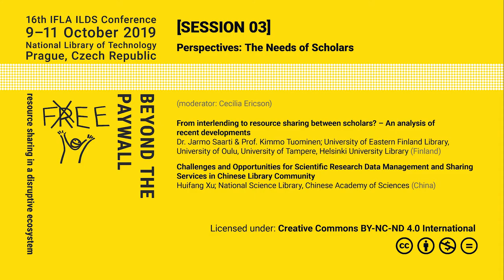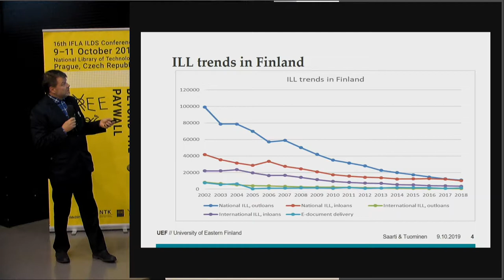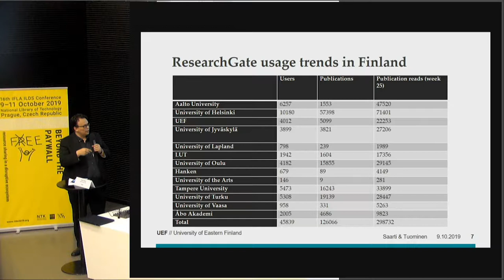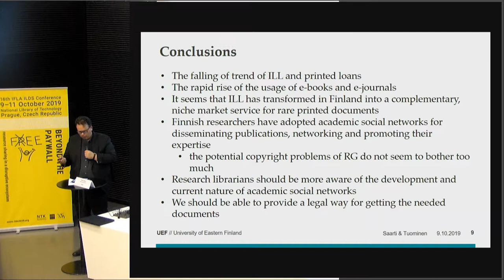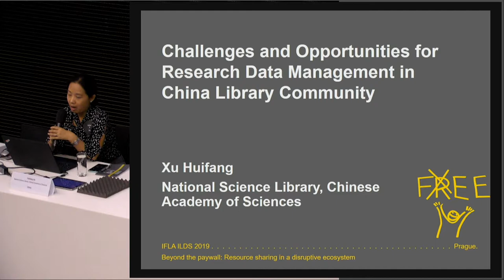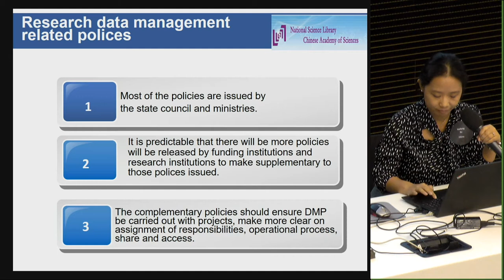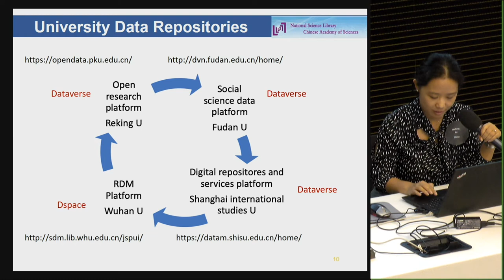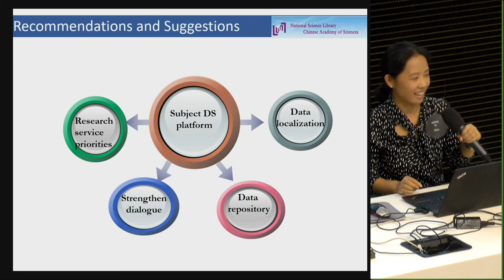NTK Prague, October 9, 2019: SESSION 03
Description: Day One of the 16th IFLA ILDS conference: Beyond the Paywall - more